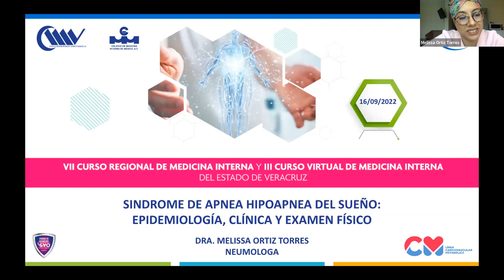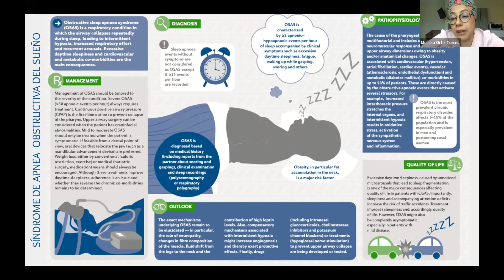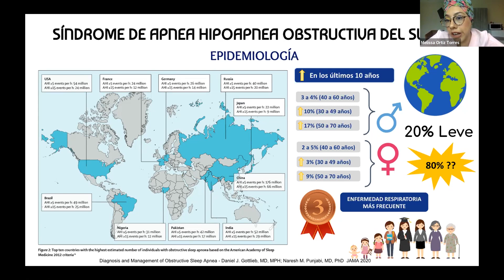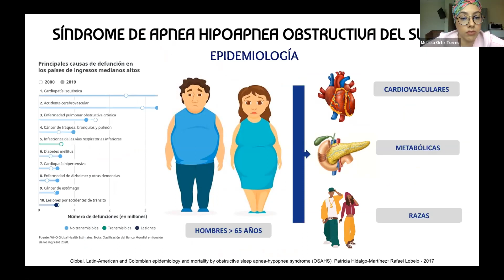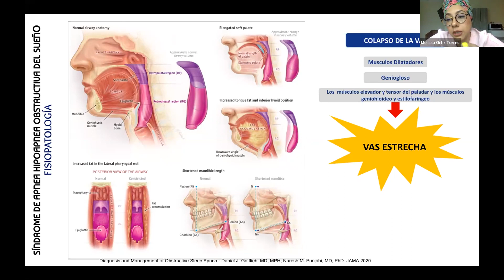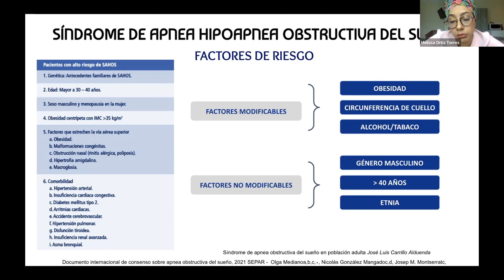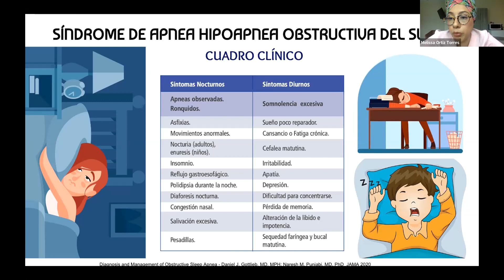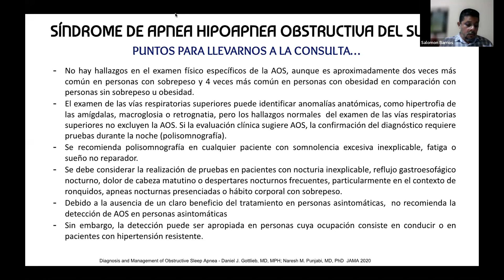“SAHOS” SÍNDROME DE APNEA, HIPOAPNEA OBSTRUCTIVA DEL SUEÑO DIAGNÓSTICO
Dra. Melissa Ortiz Torres
16 de septiembre del 2022